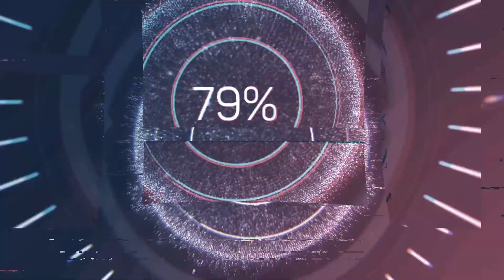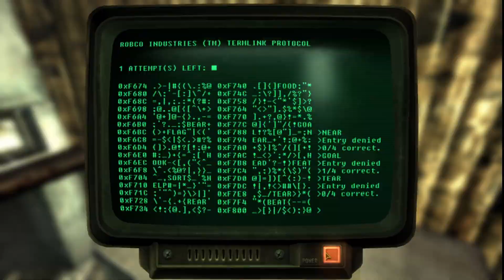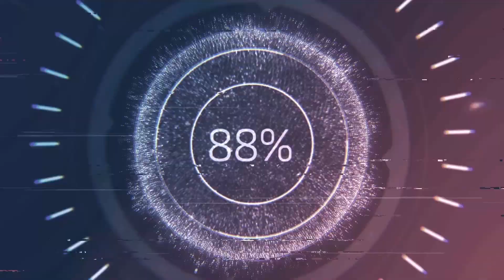[Fallout: New Vegas] {Dead Money} The Grand Opening